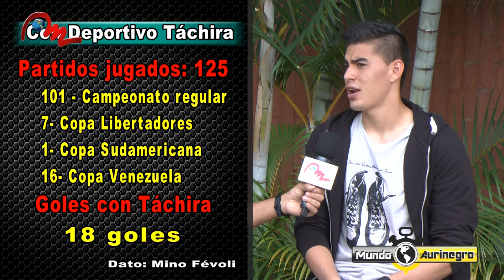Wilker Ángel en Mundo Aurinegro TV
Futbolista venezolano, natural de Valera Estado Trujillo. Se inició en Trujillanos F.C y se consolidó muy joven en el Deportivo Táchira